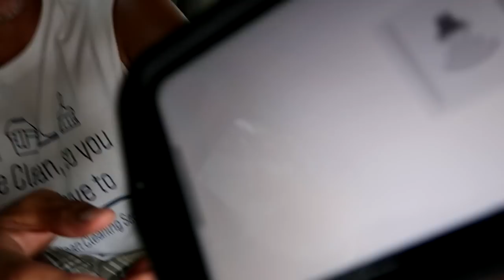Something To Help Darnell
In this video, there are 3 parts to what we have going on today. First, we get Juman's moped back from the shop and go and pick up another brown beauty couch. Then we go see Darnell and give him something that hopefully will help him with his business after prison. And then finally, we go do our first lawn care job. And it didn't go too well. Hope you enjoy!

PSN: joepguerrero